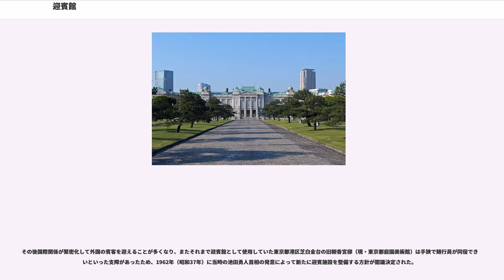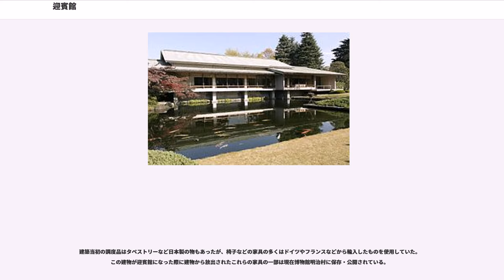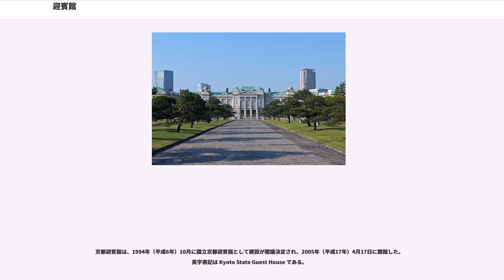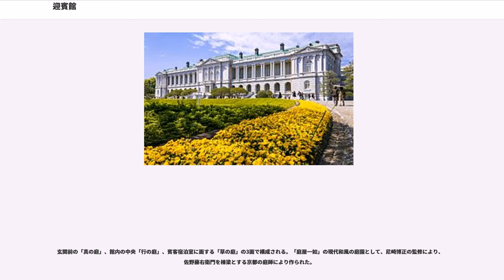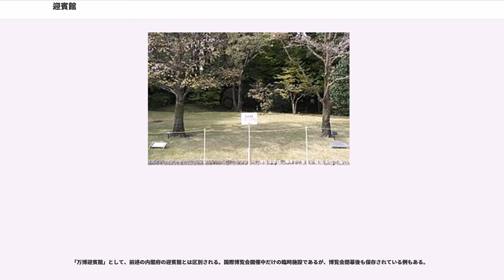迎賓館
迎賓館（げいひんかん）は、外国の国家元首や政府の長などの国賓を迎え入れたときに、宿泊等の接遇を行う施設。

皇居宮殿での歓迎晩餐会の答礼など、外交儀礼のための接宴として、天皇や皇族などが臨席し、晩餐会が行なわれることもある。

日本の迎賓館は、東京都港区元赤坂の迎賓館（赤坂迎賓館）と、京都府京都市上京区の京都御苑内に京都迎賓館があり、内閣府の施設等機関である。2015年度までは非公開だったが、接遇に支障のない時期（通常は8月）に、事前の申し込み（多数、抽選）により、一般参観することができた。
2016年度からは観光振興のためユニークベニュー政策により、通年一般公開され、赤坂迎賓館前庭は申し込み不要で無料だが、本館・主庭、和風別館はインターネット申し込みで有料、ネット申し込みできない者は正門前でも当日整理券で有料入館できる。京都迎賓館もインターネット申し込みで有料、ネット申し込みできない者は京都迎賓館西門で当日整理券で有料入場できる。

迎賓館の使用については、「迎賓館運営大綱について」、国・公賓の定義および接遇内容については、「国賓及び公賓の接遇について」などにより定められている。これらの規定によれば、迎賓館での宿泊及び接遇を行うことができるのは外国の元首またはこれに準する者で、国賓として招請することを閣議決定した場合である。また、行政府以外の三権の長相当の外国の賓客についても閣議決定により宿泊させることができる。さらに、首脳外交など実務を目的として訪日する外国の元首や首相などに対しては、「公式実務訪問賓客」として宿泊を伴わない招宴その他の接遇も行われている。過去3回行われた東京サミットなどの多国間国際会議も、この接遇範疇に該当する行事として実施された。京都迎賓館においては、上記の目的に加えて地方公共団体による外国元首・首相等の接遇にも使用できると規定されている。

なお近年では、内閣総理大臣と外国首脳との会談には外務省の飯倉公館（東京都港区麻布台一丁目）が利用されることも多い。

東京の元赤坂にある現在の迎賓館の建物は、東宮御所として1909年（明治42年）に建設された。鹿鳴館などを設計したお雇い外国人建築家ジョサイア・コンドルの弟子にあたる宮廷建築家片山東熊の設計により、元紀州藩の屋敷跡（明治6年宮城火災から明治21年の明治宮殿完成までの15年間、明治天皇の仮御所が置かれていた。）に建てられた。しかしそのネオ・バロック様式の外観があまりにも華美に過ぎたことや、住居としての使い勝手が必ずしも良くなかったことから、皇太子嘉仁親王（後の大正天皇）がこの御所を使用することはほとんどなかった。嘉仁親王が天皇に即位した後は離宮として扱われることとなり、その名称も赤坂離宮と改められた。

1924年（大正13年）、大正天皇の皇子・皇太子裕仁親王（後の昭和天皇）と良子女王（後の香淳皇后）との婚儀が成ると、その後の数年間、赤坂離宮は裕仁親王一家の住居たる東宮御所として使用されたが、裕仁親王が天皇に即位した後は離宮として使用されることも稀になった。終戦時には高松宮宣仁親王が昭和天皇に、皇居を出て赤坂離宮へ移り住むことを提案したが、天皇は使い勝手が悪く経費がかさむとして拒否している。

第二次世界大戦後、赤坂離宮の敷地や建物は皇室から国に移管され、国立国会図書館（1948–61年）、法務庁法制意見長官（1948–60年）、裁判官弾劾裁判所（1948–70年）、内閣憲法調査会（1956-60年）、東京オリンピック組織委員会（1961–65年）などに使用された。

その後国際関係が緊密化して外国の賓客を迎えることが多くなり、またそれまで迎賓館として使用していた東京都港区芝白金台の旧朝香宮邸（現・東京都庭園美術館）は手狭で随行員が同宿できないといった支障があったため、1962年（昭和37年）に当時の池田勇人首相の発意によって新たに迎賓施設を整備する方針が閣議決定された。

これを受けて、池田及び池田の後継として1964年（昭和39年）に首相に就任した佐藤栄作の2代の政権下で政府部内で検討を重ねた結果、『旧赤坂離宮を改修し、これを外国賓客に対する迎賓施設に供する』ことが、1967年（昭和42年）に決定された。こうして5年の歳月と108億円（工費101億円、内装費7億円）をかけて、本館は村野藤吾、和風別館は谷口吉郎の設計協力により、田中角栄政権...